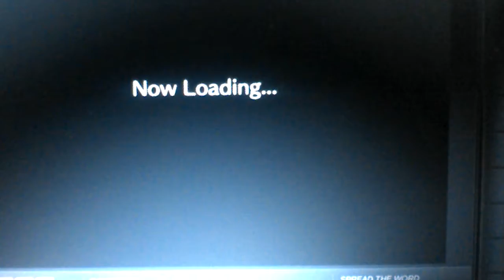Sins Of Daisy Part#1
Hey Sorry for the late re-upload! *and crappy quality*  But at any rate WELCOME ONE AND ALL TO THE GAMER'S CLOSET'S FIRST EVER VIDEO!! *even if it's a re-upload/remake* I hope you enjoy watching! and as always, stay beautiful!  Also,  this video contains strong language, violence, and situations that may not be suitable for all viewers. YOU HAVE BEEN WARNED!!